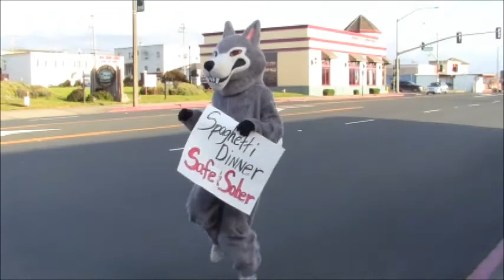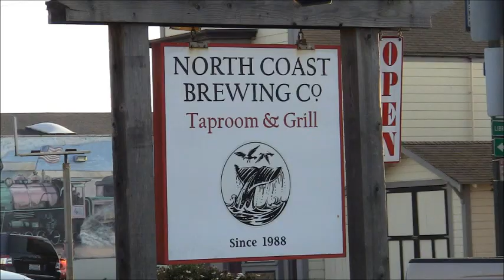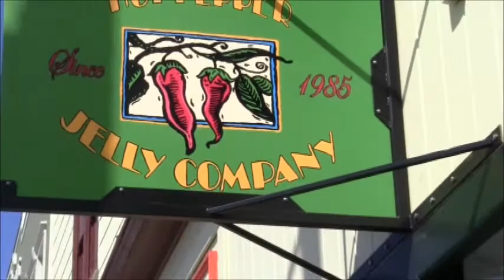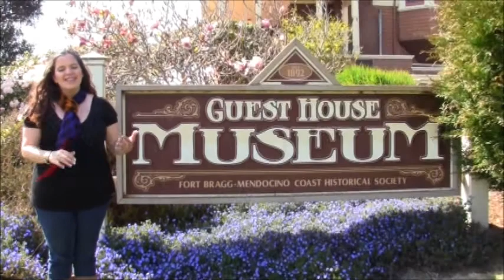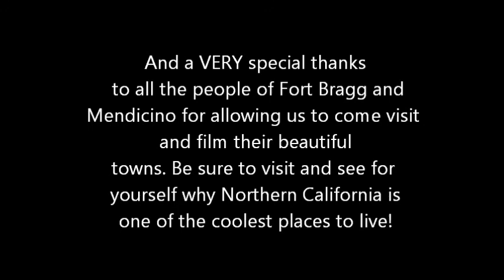Exclusive Fort Bragg Edition!!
Our first ever travel episode, where we feature one of Northern California's most awesome getaway towns! That's right, we are talking about Fort Bragg, California. Located about 4 hours north of San Francisco, this little town has a lot to offer the budget concious tourist. for more information on this often overlooked gem of the West!